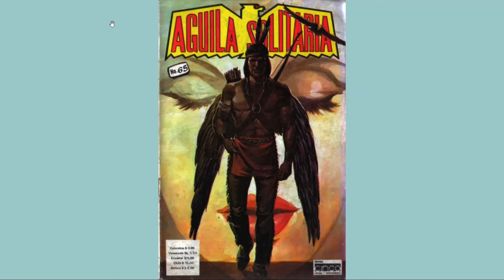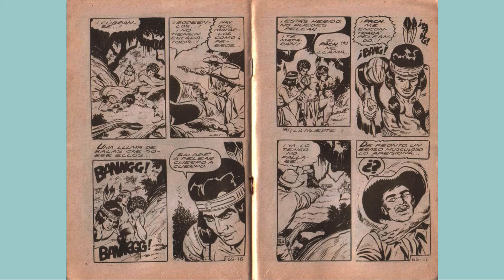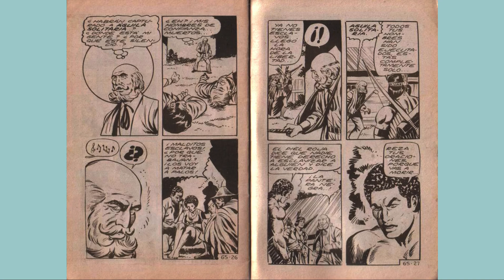AGUILA SOLITARIA 65